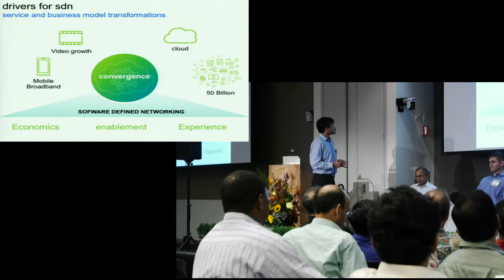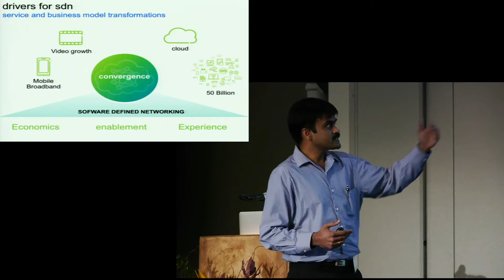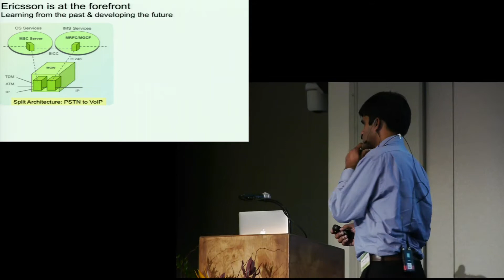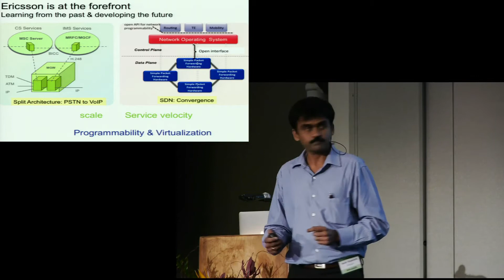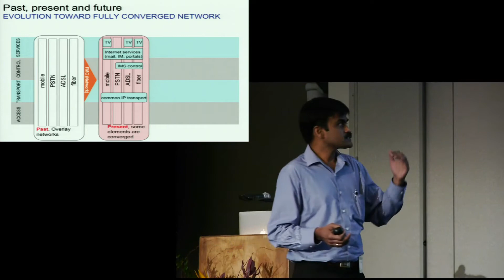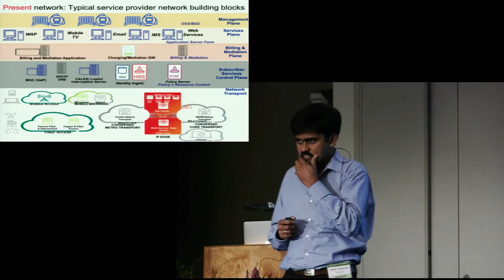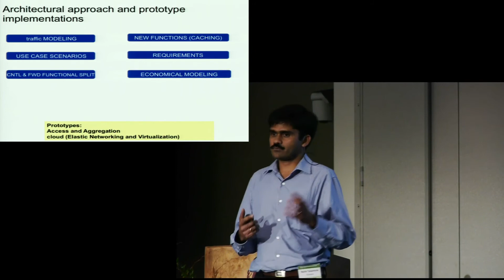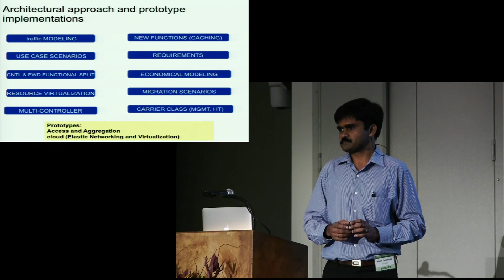Wrap up Panel: Opportunities and Challenges with OpenFlow/SDN - Mallik Tatipamula